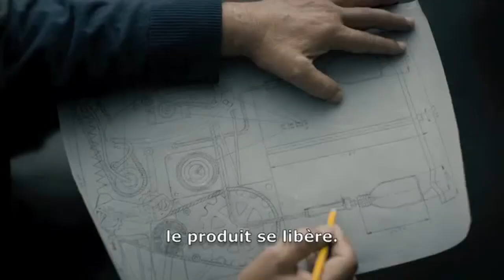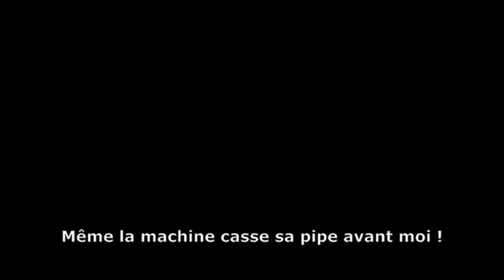Fin de partie - Bande annonce HD VOST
Un film réalisé par Sharon Maymon et Tal Granit

Avec Ilan Dar, Levana Finkelstein, Ze'ev Revach

Cinq pensionnaires d'une maison de retraite de Jérusalem, ne supportent plus de voir leur ami malade souffrir. A la demande insistante de son épouse, ils se décident à construire une "machine pour mourir en paix" qui conduira le pauvre homme vers l'au-delà. Mais forcer le destin ne se révèle pas si simple.